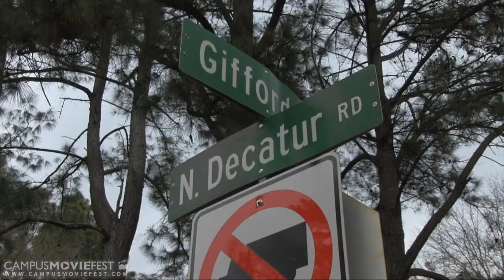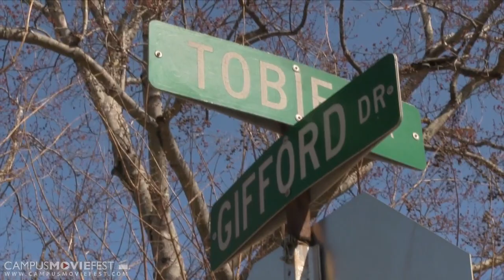Scottdale Trailor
This is a short trailer of a Documentary on a city called Scottdale and a hood called Tobie Grant.  Get a sneak peak on what to come soon in a hood near you.

Created by Stephen Gills's Crew at Georgia Perimeter College in 2015 as part of Campus MovieFest, the world’s largest student film festival.

Cast & Crew :
Stephen Gills - Captain
with
stephen benton - Interviewer

Make sure to check out this video and thousands more on the Campus MovieFest